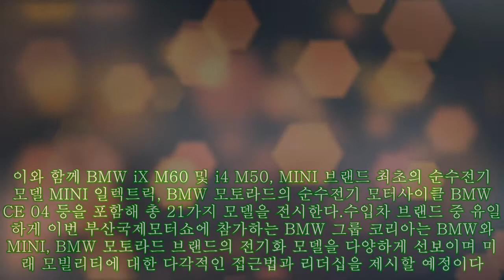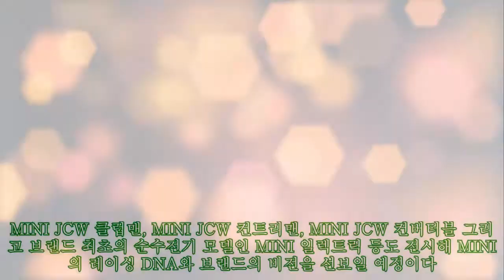BMW, 수입차 중 '부산모터쇼' 유일 참가… "'i7·뉴 2시리즈 액티브 투어러' 최초 공개"|카24/7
,수입차,신차,르노삼성,qm6,르노 xm3 후속

BMW, 수입차 중 '부산모터쇼' 유일 참가… "'i7·뉴 2시리즈 액티브 투어러' 최초 공개"|카24/7 BMW 그룹 코리아가 내달 15일 개막하는 '2022 부산국제모터쇼'에서 순수전기 플래그십 세단인 BMW i7과 2세대 모델로 거듭난 뉴 2시리즈 액티브 투어러를 국내 최초로 공개한다고 27일 밝혔다. 이와 함께 BMW iX M60 및 i4 M5